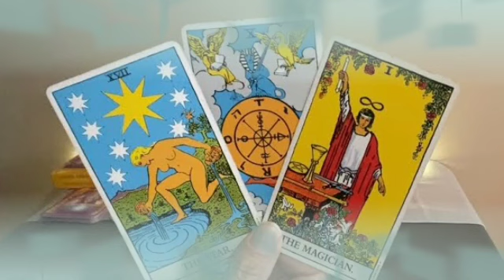برج الميزان ♎ من 8 إلى 18 يونيو 2022 💥 ليه خايف تحرر نفسك🤔هل القدر و لا البشر😮هنا مستقبل افضل🤲